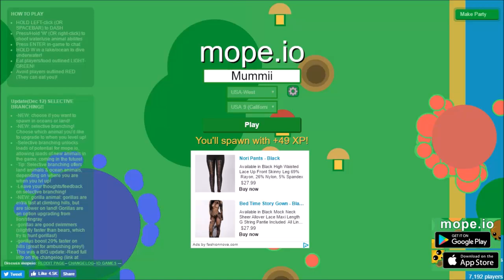MOPE.IO - New Land Animal - Unlocking Gorilla!!!